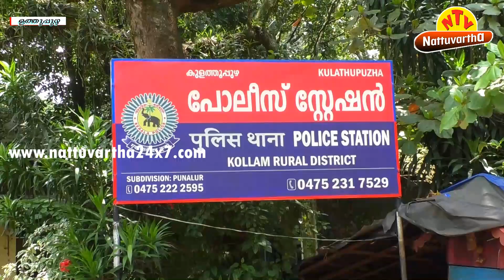13 കാരിയെ ബലാത്സംഗം ചെയ്ത പ്രതി കുളത്തുപ്പുഴ പോലീസ് സ്റ്റേഷനില്‍ നിന്നും ചാടിപോയി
13 കാരിയെ ബലാത്സംഗം ചെയ്ത പ്രതി കുളത്തുപ്പുഴ പോലീസ് സ്റ്റേഷനില്‍ നിന്നും ചാടിപോയി